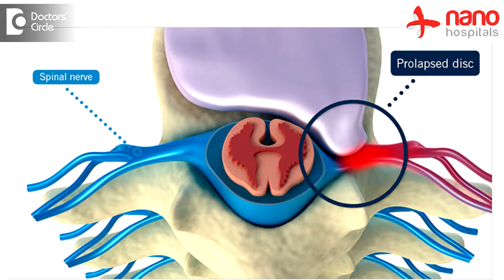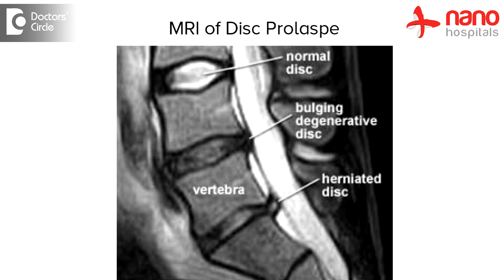Causes & management of Disc Prolapse in young women - Dr. Mohan M R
Disk prolapse in a young woman is generally caused by very moderate forces of day to day activities. Degeneration of the disk or ageing of the disk is primarily related to disk prolapse. Even regular day to day activities, driving, or a small fall, tripping. Day to day activities can also cause a disk prolapse. Lifting weight from bending position is the commonest reason for disk prolapse. The management is we have to evaluate to what level the disk prolapse or if there is any neurological symptoms or significant neurological compressions. So depending upon this the management can be decided. Most of the disk prolapse can be managed with medications to relive the muscle spasm, relives the pain and neurological compressions.  Medications can be given and  some  cases  may  require  physiotherapy and if it is  sever acute  pain, then a  lumbar bed  will help in reducing the  symptoms  of  pain. In case if there is any neurological compressions lead to objective loss or sensory loss or motor loss in a particular nerve, then surgical indications are there. However there can be disk prolapse, three can be less than 10%.